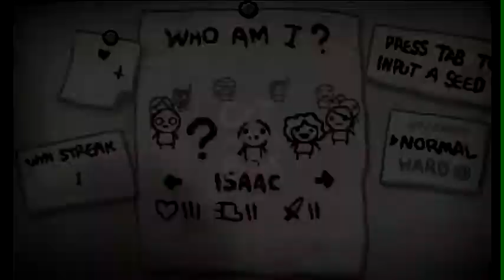The Binding Of Isaac: Rebirth (Ludovico MindF#@%)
Felt like recording something and this is a game i've been playing a bit of lately so figured I'd do an introduction/review type thing basically telling you to go buy it!

Pretty weird run!
Video came out a little dark and is only available in lower quality because it's so long!

Definitely worth checking out this game,
Peace!